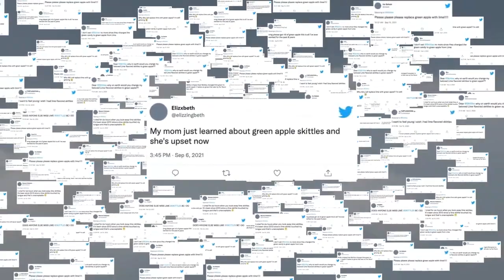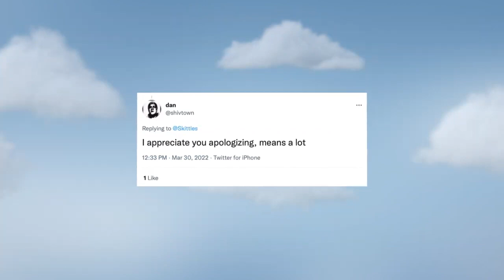Skittles: Apologize the Rainbow (Lime Flavour) (Cannes 2023) (Film Silver Lion)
This is great. There is a long video showing all the apologies on YouTube, but this cases study gets the idea across quickly. Skittles apologised personally to every single person that didn't like the green skittle changing from lime to green apple. They got amazing PR mileage out of it too.